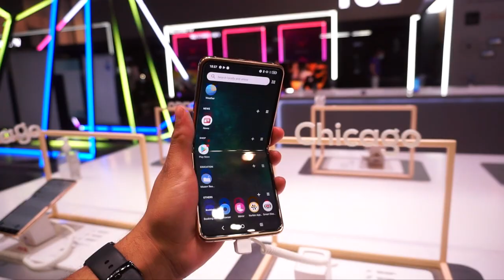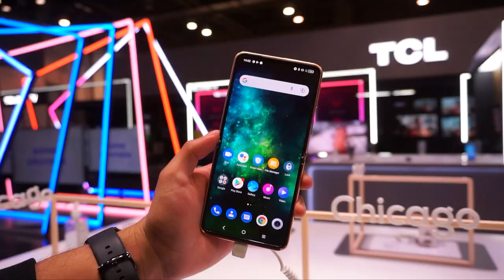TCL PROJECT CHICAGO / El plegable que nunca salió a la luz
¿Conocían este plegable?